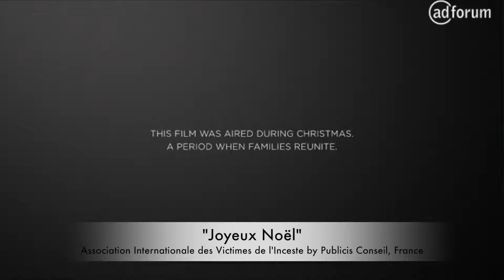Joyeux Noël (english)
Advertiser : AIVI
Agency : Publicis Conseil, France

This Campaign is broadcasted in "One minute of Responsibility" on euronews and benefit from free media space.